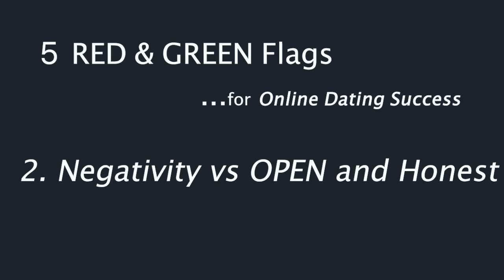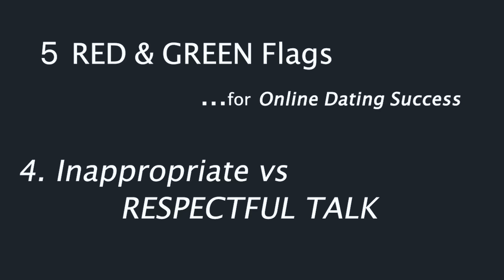Dating Success After 50: Recognize EARLY Red and Green Flags For a Better Online Experience!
Want to improve your dating success after 50? Love it or hate it, online dating has become the new norm. Dating and Relationship Expert Sandy Weiner, founder of Last First Date, explains how to REALLY improve your dating experience, and increase your chances of success dating online after 50, by knowing how to spot the common EARLY red and green flags, and what to do if you find them!

Read the survey from OnePoll/Forbes Health conducted in August 2023 regarding online dating success rates

Sandy Weiner, Founder of Last First Date and author of “Choice Points in Dating” is devoted to helping women (and men) achieve healthy, off-the-charts love in the 2nd half of life. She's an internationally known dating coach, blogger, radio host, communications expert, and TEDx speaker.

For more about Sandy and to fill out a coaching application, Sandy works with both men and women!

Get your copy of Sandy’s latest book, Choice Points in Dating

2nd Act TV is a life, love and relationship channel for men and women over 50! Our content is focused on helping you get the most out of your 2nd half of life.